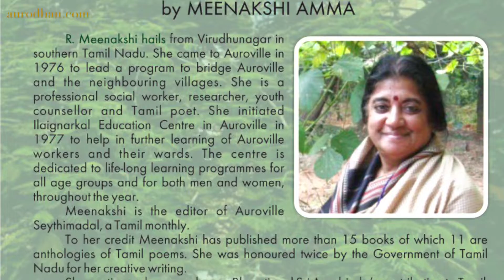Meenakshi on Subramaniam Bharathiyar’s Poetry